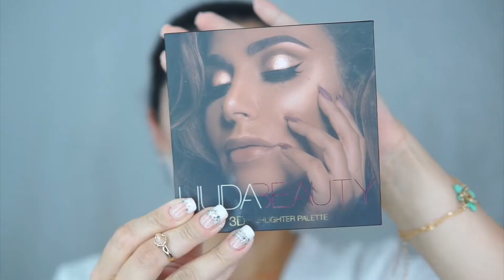Makeup Tutorial: Butterfly Inspired Makeup ft. Jeffree Star Cosmetics Thirsty Palette. 🦋🦋🦋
Hello butterflies! I’ve created this look on the 31st of July 2018. ”Butterfly” is the inspo behind that look ft. The Thirsty Palette by jeffreestar jeffreestarcosmetics & hudabeauty ‘s Highlighter Palette in Golden Sands Edition, with a little help of other makeup brands. Don't forget to give this video a thumbs up & to subscribe to my channel if u haven't already and also to follow me on InstaGram @zabeauti , there u can see loads of makeup looks, hauls, swatches, unboxing videos, giveaways and lots more.
Brows: ✍🏼
anastasiabeverlyhills Dipbrow Pomade - Ash Brown.
morphebrushes Micro Brow Pencil - Double Dutch.
benefitcosmetics 3D BROWtones - 4.
Eyes: 👀
desio Colored Contact Lenses - Mint Touch.
plouise Eye Base - Rumor.
lindahallbergcosmetics Core Crayon - Light Core.
lancome Hypnose Drama Mascara.
mylashwish The 6ixy Lashes 🖤.
Face: 👩🏻
drbrandt Pores No More Primer.
coverfx Illuminating Primer.
bhcosmetics Pro Total Coverage Concealer - Peach Corrector.
doll10beauty HydraGel Concealer - Light.
tomford Bronzing Primer.
toofaced Born This Way Foundation - Nude.
rcmaTranslucent Powder.
hudabeauty shophudabeauty 3D Highlighter Palette - Golden Sands Edition.
Lips: 👄
Brush, Sponges & Applicators used in video:
anastasiabeverlyhills brushes #20.
sigma cut crease brush - E62.
mac brushes.
zoeva brushes.
iconiclondon brushes.
sephorapro brush.
realtechniques brushes & sponges.
tartecosmetics eyelash curler.
Last but not least, Remember to ALWAYS love urself! ❤️